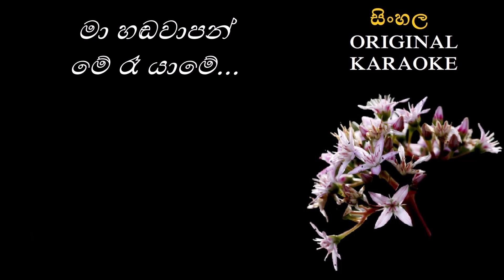Raja Meduraka - රජ මැදුරක - KARAOKE - Malini Bulathsinghala/Lucian Bulathsinghala/HM Jayawardhana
පද රචනය : ලූෂන් බුලත්සිංහල
තනුව සහ සංගීතය : එච්. එම්. ජයවර්ධන
මුල් ගායනය : මාලිනී බුලත්සිංහල